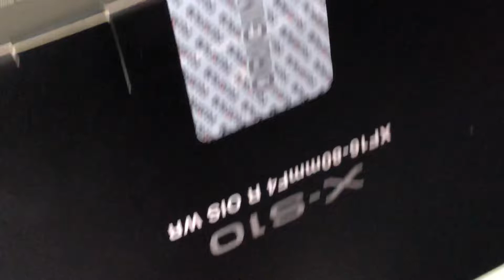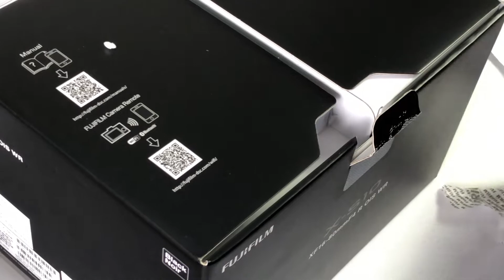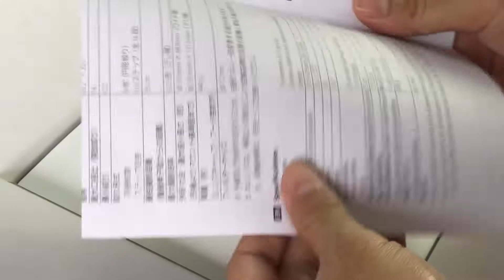Fujifilm X-S10 +XF 16-80 unbox and hand-on.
Today, I’m opening Fujifilm X-S10 with kit lens 16-80, just order 3 day ago in pre-order program.
Overall looking good, solid. Body is light weight but kit not like this. Felling heavy with kit lens 16-80.
Took some sample picture and video test in 4K. Video quality so good. Feature easy to use. It like my Sony a7 Mark II outside but inside menu too much different.
Fine, I will try to familiar with new Fuji environment. Not easy for Sony fan 3 year.